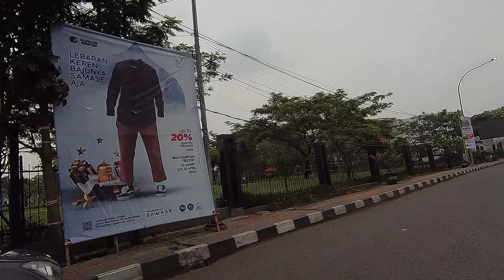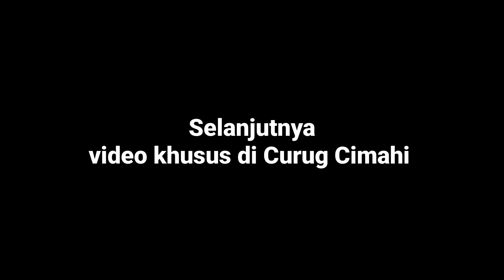Jalan jalan Virtual: Menuju Keajaiban Alam Curug pelangi Cimahi di Bandung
Sambut petualangan virtual yang mengasyikkan saat kami membawa Anda mengunjungi keajaiban alami Curug Cimahi di Bandung. Dalam video ini, Anda akan merasakan sensasi seperti berada di sana sendiri, menjelajahi lokasi yang unik dan spektakuler. Kami juga akan menghadirkan tantangan menuju lokasi curug yang menantang, di mana setiap langkah akan menguji ketahanan dan semangat petualangan Anda. Mari bersama-sama merasakan keindahan alami dan kepuasan setelah mengatasi tantangan untuk mencapai Curug Cimahi.